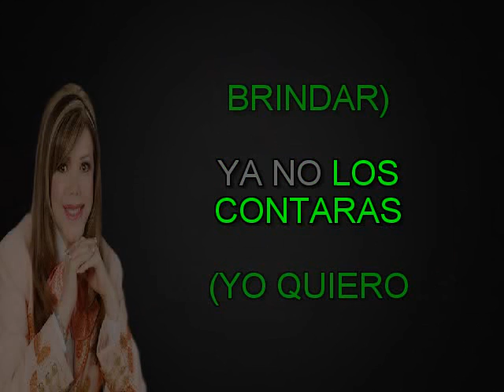FELIZ FELIZ CUMPLEAÑOS YOLANDA DEL RIO KARAOKE